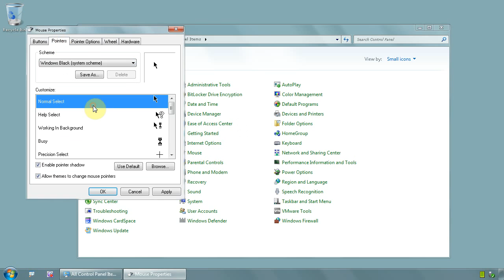Windows 7 Ultimate 64 bit - How to change mouse cursor theme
One of the first things I do when I reinstall my Windows 7 is to change mouse cursor theme, I like the black theme
If you want to do the same follow me on this one
Click on start and CONTROL PANEL menu
Click on menu MOUSE (control panel view has to show small icons in order to see that right away) and click on tab POINTERS
On menu SCHEME click WINDOWS BLACK or any other theme you want, click APPLY button to see changes immediatelly and OK, enjoy